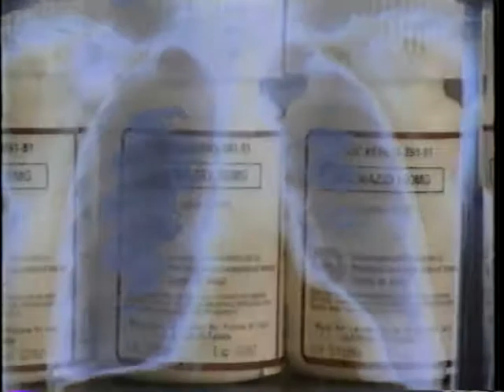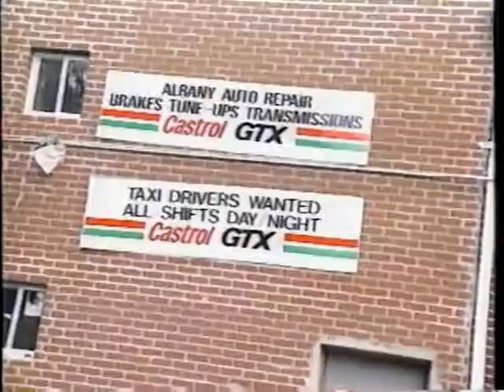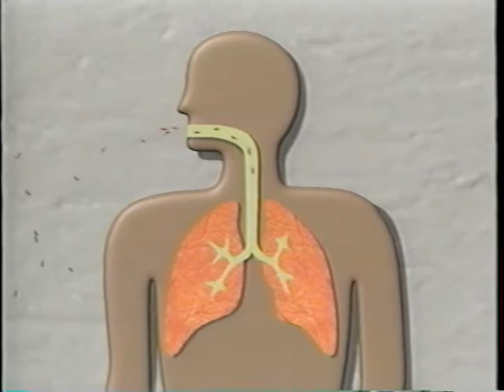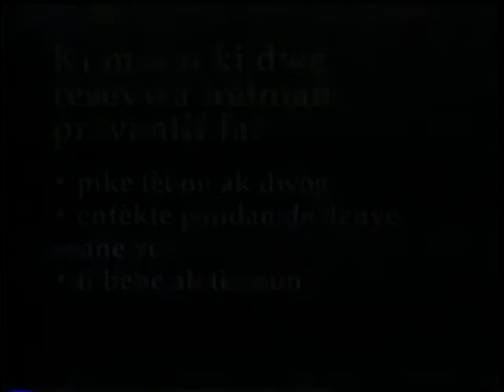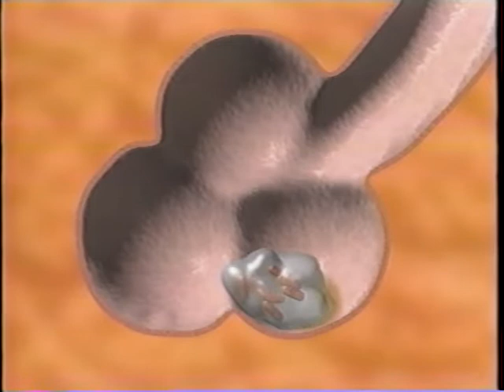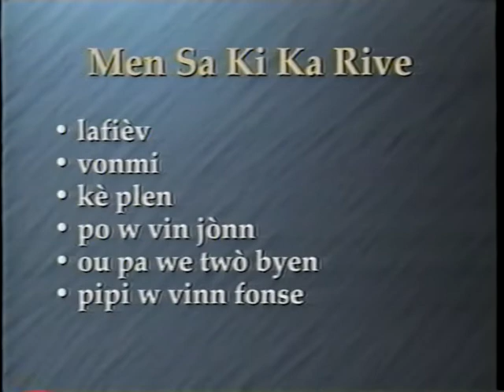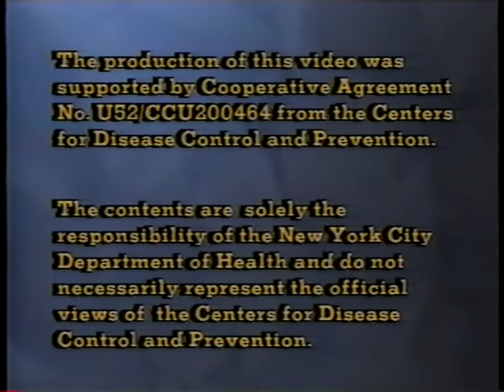You Can Beat TB (Creole)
You Can Beat TB (Creole) - New York City Department of Health 1996 - Disc PT 2 - This video will answer these important questions: * What is latent TB infection (LTBI)? * What is active TB disease? * How do you get TB? * Why is it important to stick to TB treatment? * What is Directly Observed Therapy (DOT)? * How can TB treatment fit into your life?